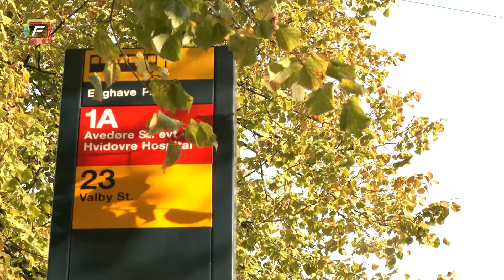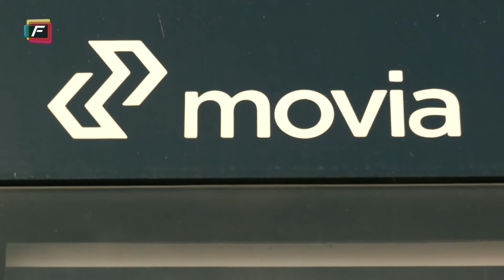Nye Elbusser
Nogle buslinjer på Frederiksberg omdannes til kørsel med elbusser.